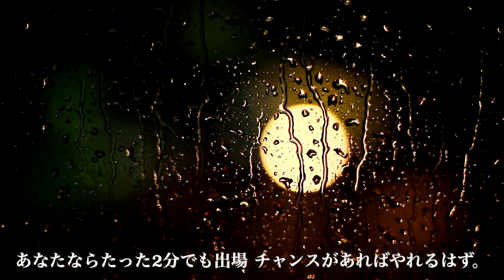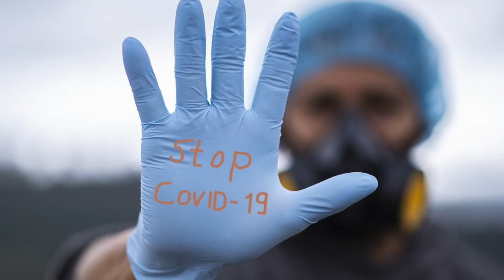【バスケ】ホーフォードのあまり知られていない１０の事実【NBA】Al Horford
ドミニカの英雄、
ホーフォードの学びになる人生録とは?!

●【バスケ】インカレ優勝ガード・菅原 暉（筑波大学4年／PG／182cm／土浦日大高）に24個質問してみた。【徹底解剖】

●【2on2】世界にはいろんなスポーツがあるけど体育館でバスケが一番楽しい！